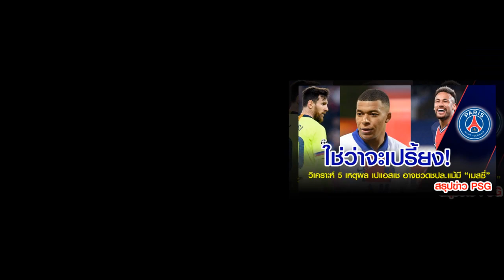สรุปข่าว PSG 16 สค.64 : 5 เหตุผลเปแอสเช อาจชวด ชปล.